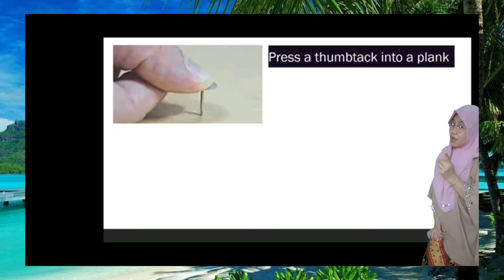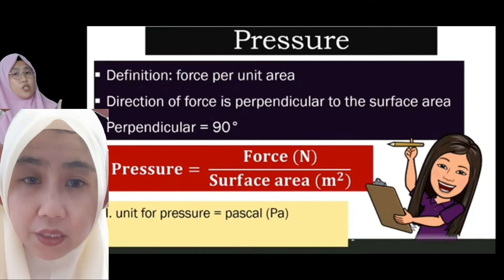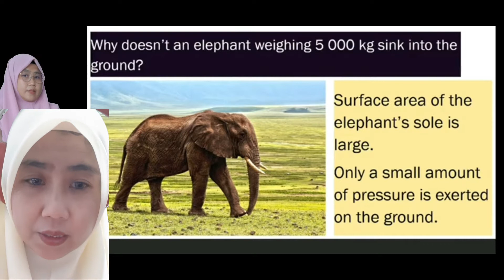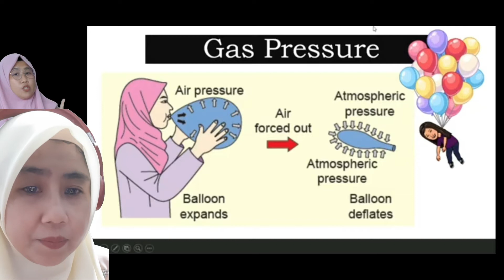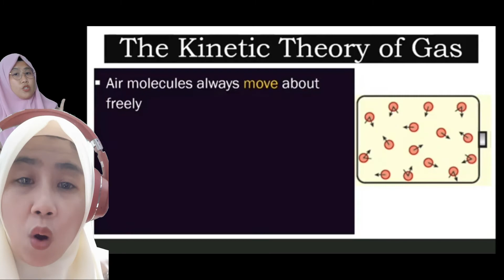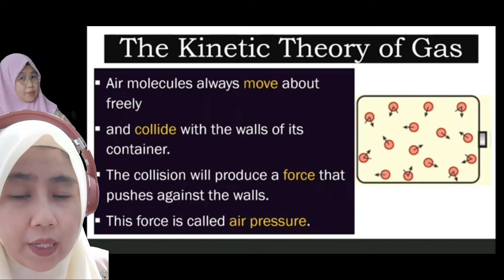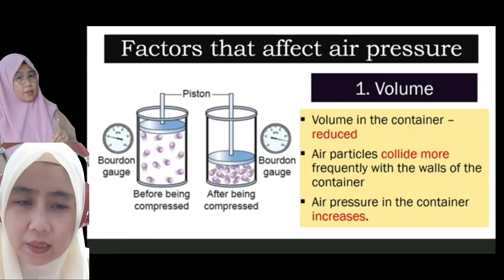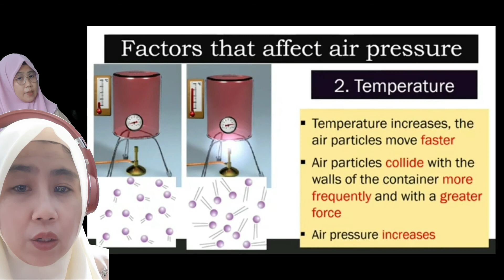Science Form 2 DLP : Chapter 8: Pressure